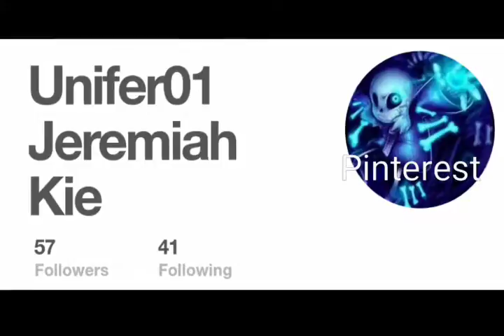Update vid!!!!-im baaaaacccckkkk